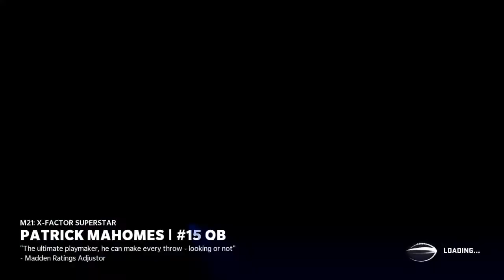bts_boudin's Live PS4 Broadcast